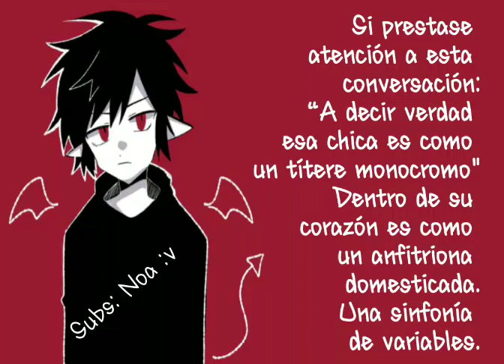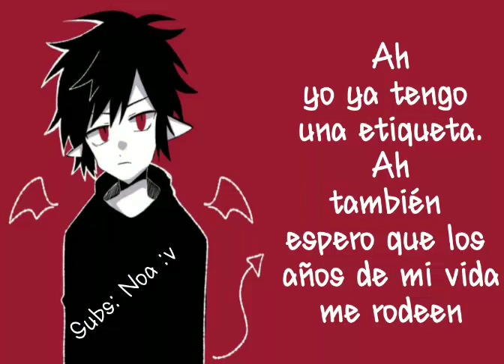Abstract Nosense - Amatsuki - |LETRA ESPAÑOL| - Subs: Noa :v - ✨